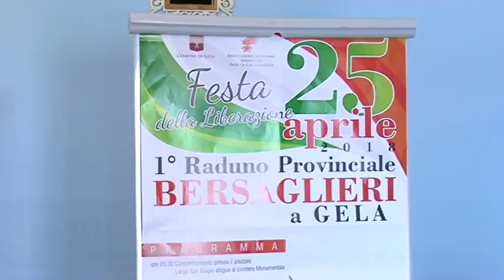Raduno Provinciale dei Bersaglieri per la Festa della Liberazione